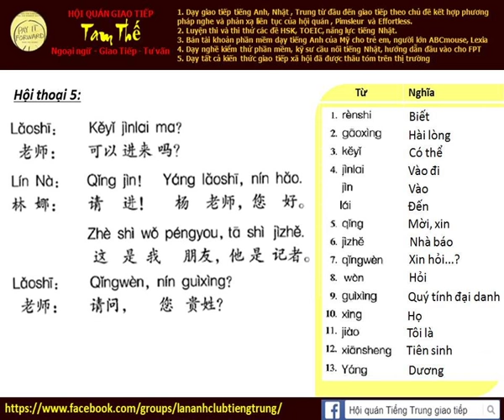Bài 5a Nghe phản xạ tiếng Trung giao tiếp